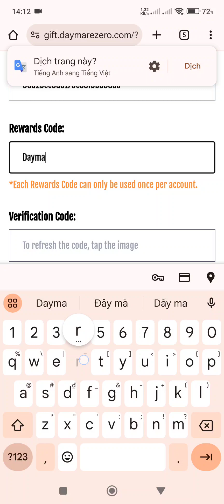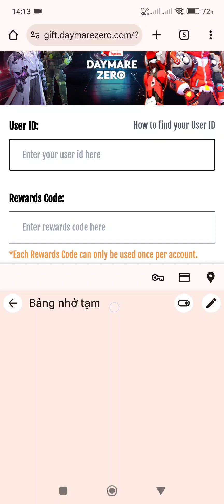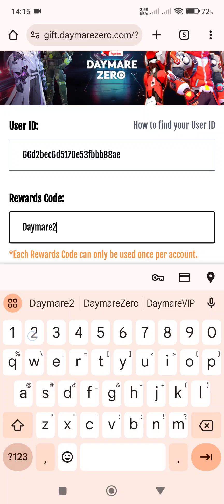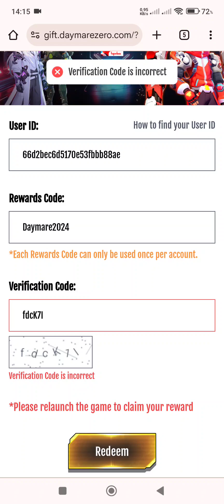Daymare Zero Giftcode & How to redeem code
Daymare Zero Giftcode & How to redeem code Daymare Zero

TOP 5 SECRETS to Mastering Survivor Skill in Daymare Zero:
* Be Brave! - Facing billions of zombies is no small feat! Experience unparalleled fear and excitement like never before in the mobile gaming world.
* Be Smart! - Simply running isn't enough. Strategically choose and evolve your skills to outsmart the zombie horde.
* Be Positive! - Embrace failure as a path to success. In Daymare Zero, every setback is a lesson and just another part of the fun.
* Be Supportive! - Survival is better with friends. Team up, strategize, and enjoy the thrill of surviving the apocalypse together.
Arm yourself with these secrets and conquer the chaos of Daymare Zero. Let’s start surviving the Daymare from Zero today!* Be Ready! - Expect the unexpected. Daymare Zero is full of surprises that will keep you on your toes the more you play.

Size: 1GB
Language: Vietnamese, English,...

Giftcode Daymare Zero
Daymare2024
DaymareZero
DaymareVIP
SuperHero
DaymareNews